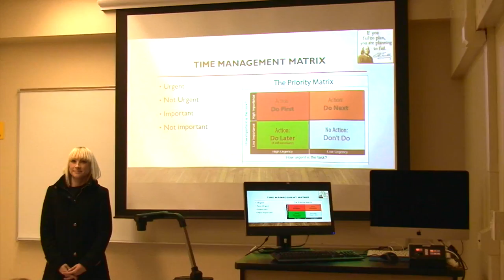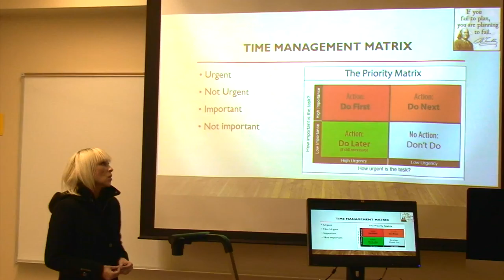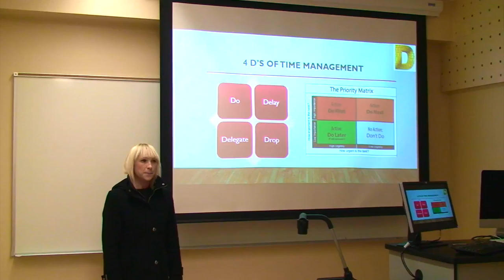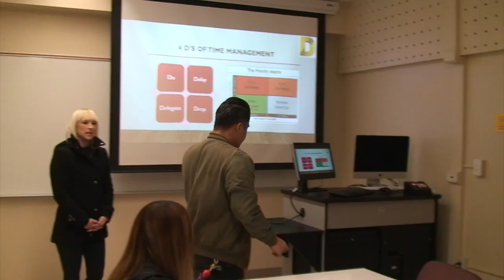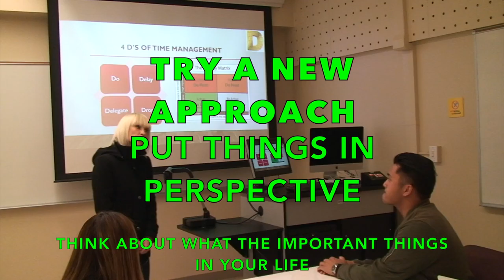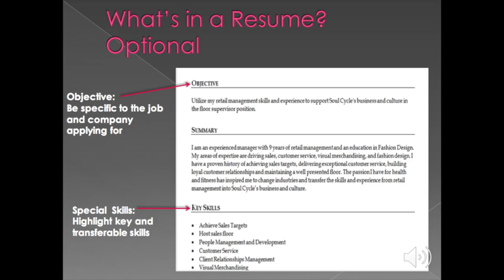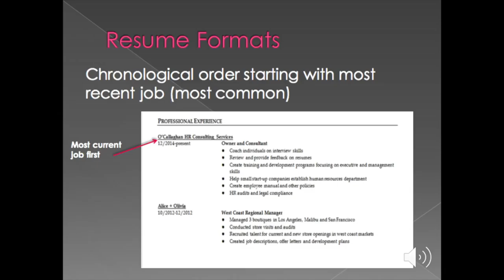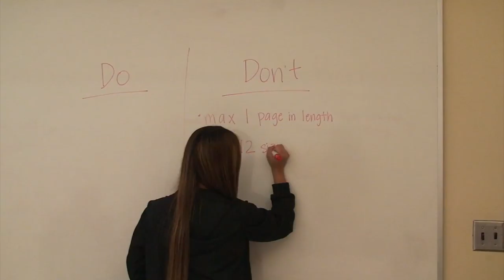Marketing Guide HD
MKT 3200-01
Spring 2018
Professor Freddy Lee
Project 2
Classmates: Mark Pacheco, Tara O'Callaghan, Kristi Ziko, Hovik Pakhanyan, Jeanelle Ohanian, Kelly Nguyen
Produced & Edited by Renzo Pacheco